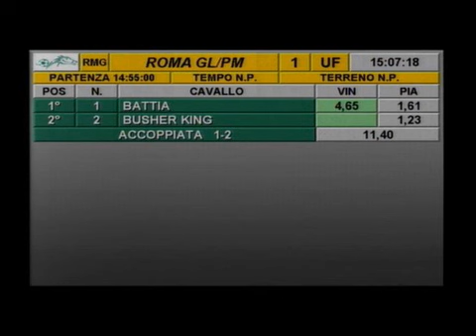rm 20150605 01 p artiqueroyale